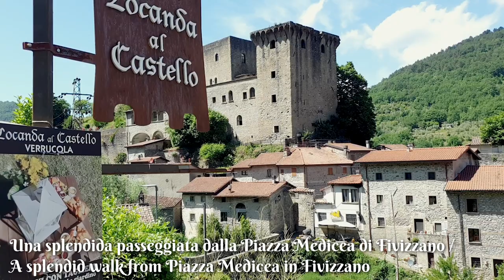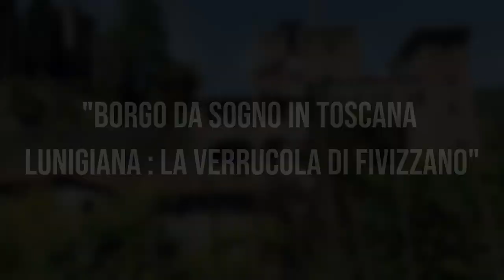LA VERRUCOLA DI FIVIZZANO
È stato al centro di faide e complotti, oltre che scenario di episodio cruenti. Oggi la sua mole imponente è uno dei motivi di richiamo e di orgoglio nel borgo a cui dà il nome.  ⚔️🛡

La storia del Castello della Verrucola è intrigante. Partendo da Fivizzano, lungo l’attuale Statale 63 si incontrano il Castello e il borgo di Verrucola, un vero e proprio esempio di collina fortificata che dominava la strada che conduce al valico per raggiungere Parma e Reggio Emilia. Giocoforza, è facile intuire quanto fosse strategica la sua posizione. ⛲️🏰☀️

Nel 1478 Spinetta Malaspina lasciò per testamento il feudo della Verrucola alla Repubblica Fiorentina che vi consolidò il proprio dominio. 🤝

Nel 1977 il castello fu infine acquistato dallo scultore Pietro Cascella e dalla moglie Cordelia Von Den Steinen che lo hanno restaurato con grande impegno prima di farne la loro dimora ufficiale. ✅🔝

Il borgo è davvero minuscolo, ma incantevole: poche case, ristrutturate nel rispetto della storia medievale del luogo ed  immerse in un silenzio di altri tempi, rotto soltanto dal placido scorrere dell’acqua, fanno del paese di Verrucola un luogo da favola che merita di essere conosciuto e apprezzato. 😍

SE STAI CERCANDO O VUOI VENDERE CASA SUL NOSTRO SPLENDIDO TERRITORIO NON ESITARE A CONTATTARCI, SAPREMO GUIDARTI IN OGNI PASSO.

PER VALORIZZARE AL MEGLIO IL TUO IMMOBILE REALIZZEREMO UN VIDEO PROFESSIONALE CHE LO FARÀ SCEGLIERE TRA MILLE ALTRI.

👀✅ 𝗚𝘂𝗮𝗿𝗱𝗮 𝗶𝗹 𝘃𝗶𝗱𝗲𝗼 𝗲 𝘀𝗲 𝘁𝗶 𝗽𝗶𝗮𝗰𝗲 𝗾𝘂𝗲𝗹𝗹𝗼 𝗰𝗵𝗲 𝗳𝗮𝗰𝗰𝗶𝗮𝗺𝗼 𝗿𝗲𝗴𝗮𝗹𝗮𝗰𝗶 𝘂𝗻 𝗹𝗶𝗸𝗲 👍!